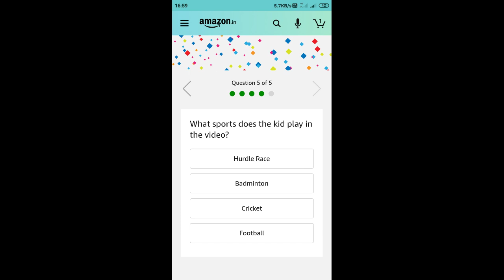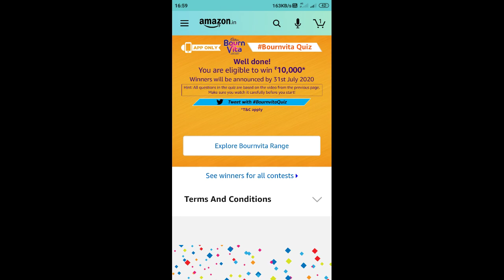What is the colour of the Bournvita Jar, as per the video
According to the Video, Bournvita has  _____ formula

Which benefits does Bournvita's formula give, as per the video

How many glasses of Bournvita does the Granny prepare in the video?

What sports does the kid play in the video?